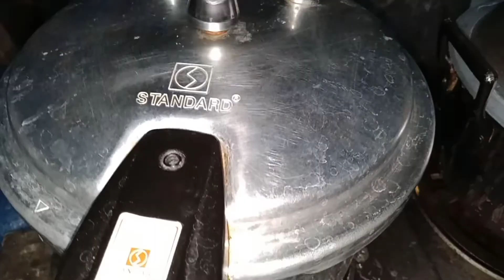ADOBONG PAA NG MANOK MY VERSION||LUCKY CRIBY0821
Hello mga ka-LUCKY  for todays video nagluto po ako ng adobong paa ng manok hope you likr it

salamat sa support mga ka lucky